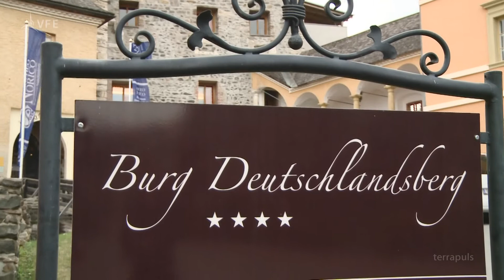Speed-Dating für UnternehmerInnen - Cooking together - Burg Deutschlandsberg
VFE-Verein zur Förderung der Energieeffizienz - Initiativ für Österreich 2025 Burg Deutschlandsberg, 9.4.2018
"Speed-Dating für UnternehmerInnen - Cooking together" mit Joachim Gradwoh (3 Hauben) u. Lilli Kollar und Haubenkoch Karl Kollmann
Netzwerken mit UnternehmerInnen aus unterschiedlichen Branchen & Berufsgruppen in lockerem Ambiente, gemeinsames Kochen mit anschließendem gemütlichen Beisammensein beim Dinner.